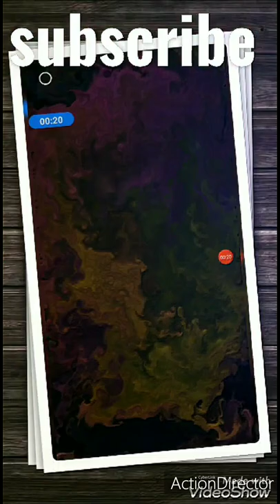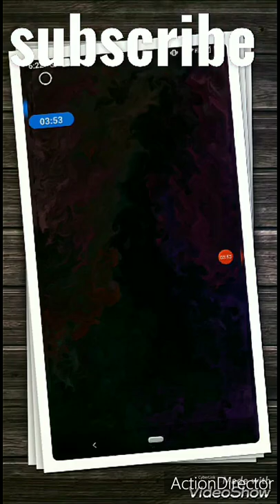How do this illusion | corona vaccination time release | save life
How do this illusion | corona vaccination time release # savelife,
corona vaccination
"course de côte villers sous chalamont 2014 crash"
"dráhy","koleje","vlaky","vlaková zastávka","vlaková stanice","vlakové nádraží","železnice","trať","strojvedoucí","train station","rialroad","rail","pohledzvlaku.cz","pohledzvlaku","cz","engine driver","řada 371","trať 090"